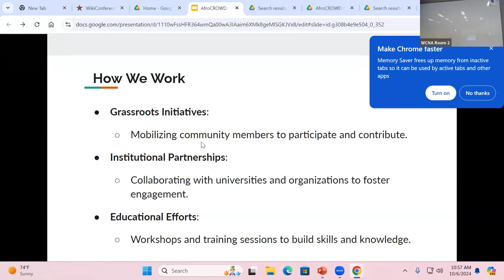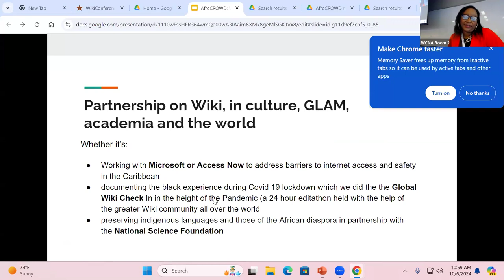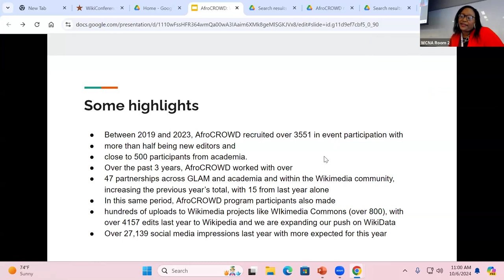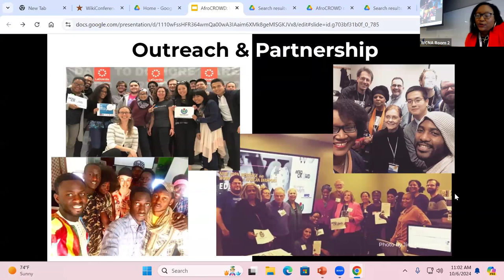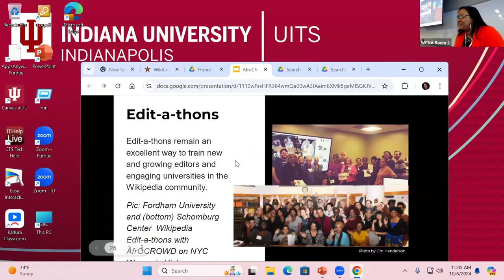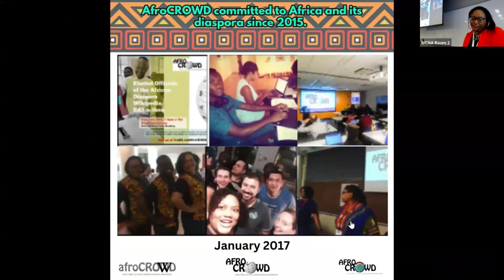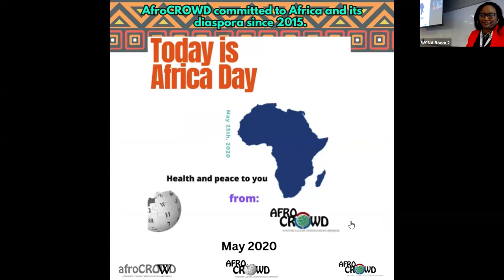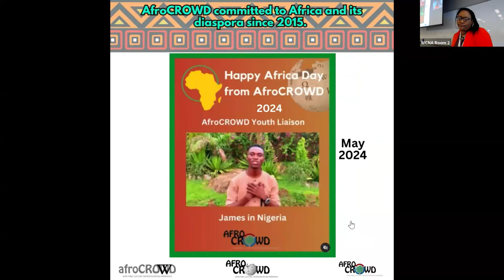WikiConference NA 2024: Working for representation on Wiki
Representation on Wikimedia can take many forms. We will be taking a look at efforts to improve representation on Wikimedia projects, especially Wikipedia , Wikimedia Commons, Wiki Data and others and ways this can be done in grassroots, GLAM, educational and Institutional levels. This include linguistic representation, gender and self identification. This work, which comprises members of AfroCROWD, Wiki Caribbean and partners aiming to close gaps in our understanding of each other and perspectives in the the world, and helping to create a more welcoming, inclusive and open community culture in the movement at large online.